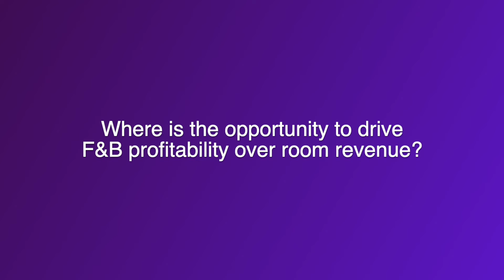Michael Ellis, febc Group, on future F&B operations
BHN speaks to Michael Ellis, president of F&B at febc Group, about the future of fine dining, the effect of technology on restaurant operations, and the role of the celebrity chef. Filmed at HIX 2021.